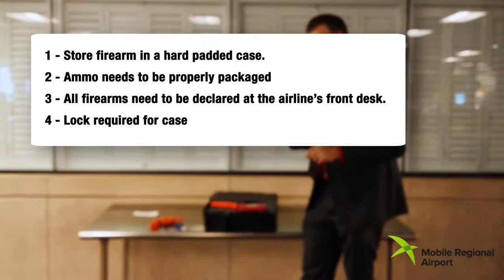Mobile Regional Airport - Traveling with a firearm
Proper instructions on how to travel with your firearm.